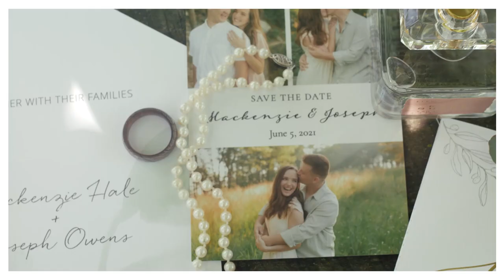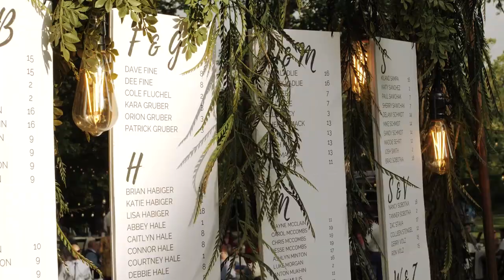Mackenzie + Joseph's Wedding Film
Cameras:
All filmed in 1080p 10bit 60fps
- Panasonic Lumix GH5
- Panasonic GH5S
Lenses:
- Rokinon Cine 35mm
- Rokinon Cine 85mm
- Rokinon Cine 12mm
- Panasonic Lumix G Lens 25mm
- Panasonic Lumix G VARIO 45-150mm
Audio:
- Tascam DR-10L
Lighting:
- Neewer 530 PRO RGB Video Light